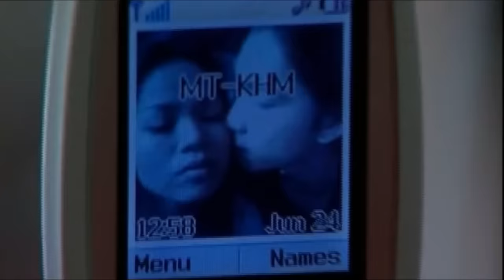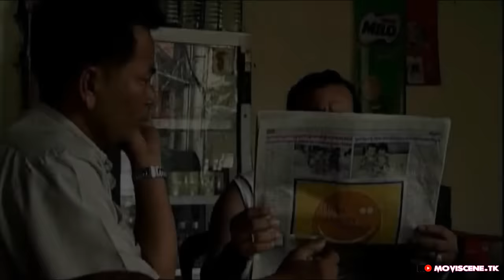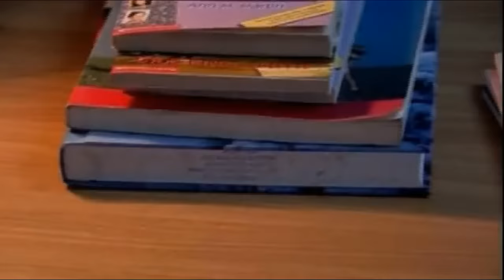ខ្មោចនាងភូមិរី ​ Full movie HD,Best Horror movie 2018, Ghost story in Phnom Penh, Cambodia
Khmer ghost movie, Neang Phumary full hd movie